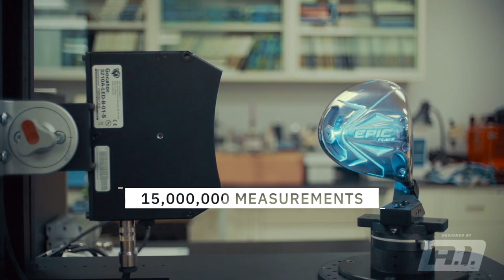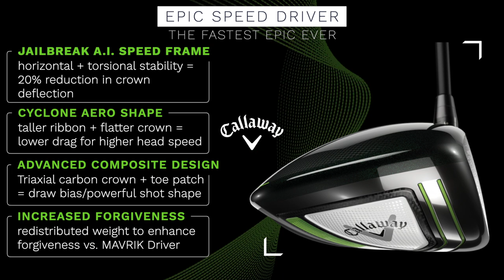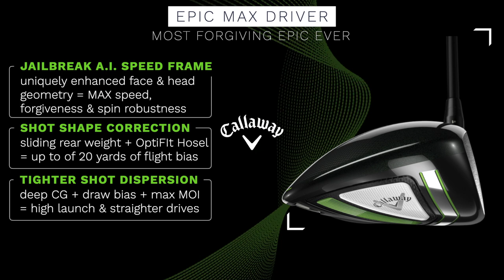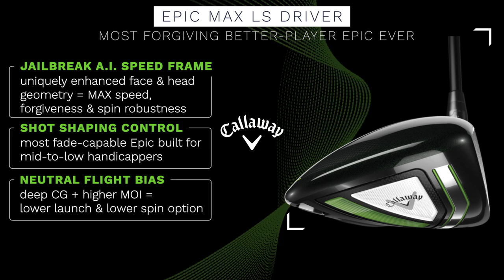Head-to-Head Callaway Driver Comparison with Brand Expert Dave Neville & Tim Graves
This video features a Head-to-Head comparison of Callaway Epic Drivers 2021 with Tim Graves & Brand Expert Dave Neville at Ely Callaway Performance Center in Carlsbad, California. Create your own Callaway Epic driver 2021 review with everything you need to know and determine what's the best golf driver in 2021 for you. The high driver moi of the Epic Max and Epic Max LS 2021 drivers make them some of the most forgiving for golfers on or off the 2021 PGA Tour schedule. And learn how the Epic Speed Driver 2021 is helping Phil Mickelson's bombs go even longer.
Graves Golf Single Plane Academy is the worldwide authority on the Single Plane Golf Swing of Moe Norman—similar to the Bryson DeChambeau golf swing. PGA Tour Legends such as Tiger Woods, Lee Trevino, Ben Hogan, Sam Snead, Tom Watson, and others have called Norman the 'World's Greatest Ball-Striker"—someone who truly owned his swing. As Moe's legacy becoming more widely known, he continues to inspire golfers worldwide to play with his one-plane swing for a bio-mechanically correct motion that relieves stress on the back, simplifying the golf swing to consistently make solid impact—what Moe called the "Feeling of Greatness."

Learn & Practice Moe Norman's Single Plane Swing the right way—experience feel vs real—by letting our certified instructors help you start your journey to better golf!

The special Graves Golf package includes:
+Free Cushioned Golf Socks
+Free Deluxe Golf Shoe Carry Bag
+Spikes4Life Program

FAST-TRACK your success with the Moe Norman Single Plane Swing and ensure you're developing it correctly inside the Single Plane Academy Gold Membership—giving you year-round individualized focus—like having your own PGA Tour team of coaches...

+CUSTOMIZED 90-DAY PRACTICE PLANS for Guaranteed Improvement—let our Master Coaches help you reach your golf goals
+UNLIMITED PERSONAL SWING REVIEWS in the V1 Golf App—instantly send coaches swing videos straight from your smartphone and get side-by-side comparison with our model Moe Norman
+MEMBER DISCOUNTS for equipment
+SCHOOL CREDIT toward golf schools held nationwide
+ASK-A-COACH concierge service—giving you direct access for unlimited support by phone, email or text
+ON-COURSE STAT-TRACKING to assess your rounds and improve the weakest part of your game
+EXCLUSIVE DRILLS in newly-added Weekly Training
+PRIVATE MONTHLY WEBINARS
+COMPLETE ACCESS to the SPA Digital Training Library
+BIOMECHANICS TRAINING with the Single Plane 3D K-Motion swing sensor system

Get season-ready and go beat your buddies on the course with the help of the Master Instructors inside the SPA Gold Program

Graves Golf is the Worldwide Authority on the SIMPLE & CONSISTENT Single Plane Golf Swing© of Moe Norman—the legendary Canadian golfer who many Tour Pros regarded as the World's Greatest Ball-striker. Graves Golf is a hub for complete golf game instruction across the United States with in-person golf camps and online training at singleplaneacademy.com.

We're led by Todd Graves—known as "Little Moe" after spending years training with Moe Norman himself and mastering his move—and Tim Graves, PGA certified and Callaway Master Professional named the 2020 Senior Player of the Year in the South Central PGA.

Beginning at grip & address, the Single Plane Swing simplifies the most important moment of the golf swing—impact. Consistency off the tee and fairway combined with a fundamentally sound scoring game can help you have fun playing golf at any level.

Book by Todd Graves "The Single Plane Golf Swing: Play Better Golf the Moe Norman Way"